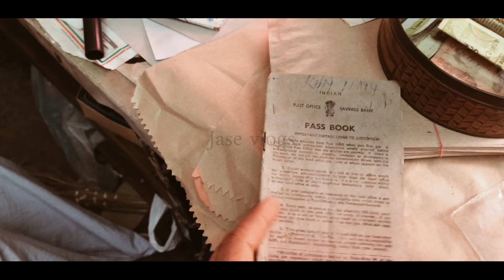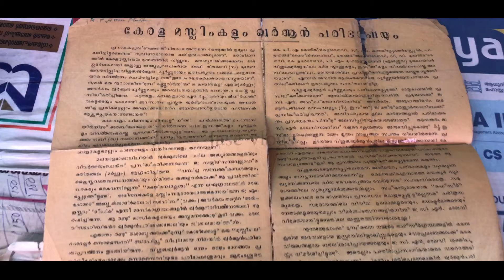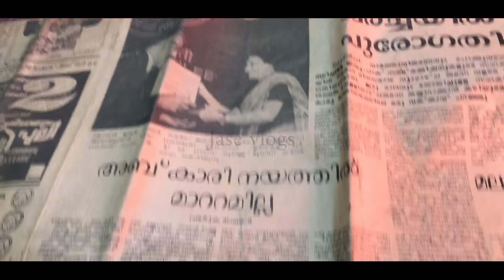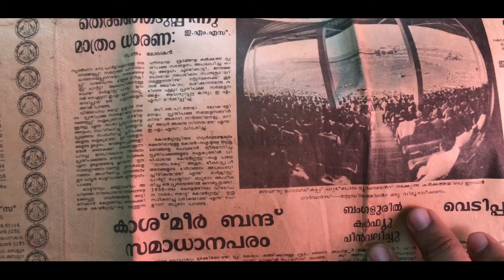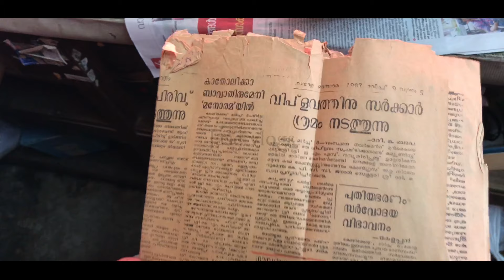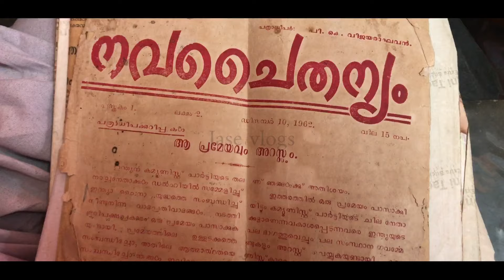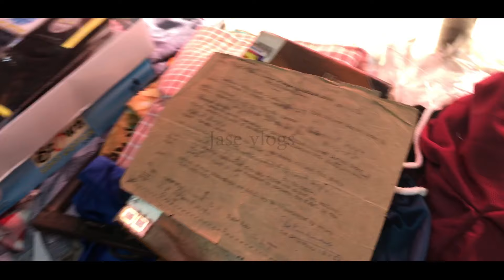ഏറ്റവും പഴക്കം ഉള്ള കട||kozhikod||arambram@JaseVlogs25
Instsgram:-